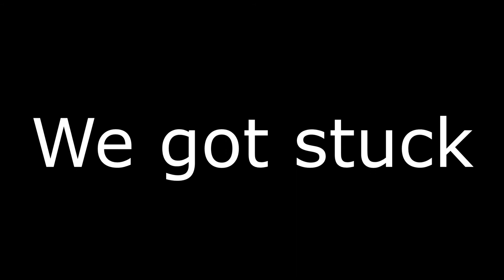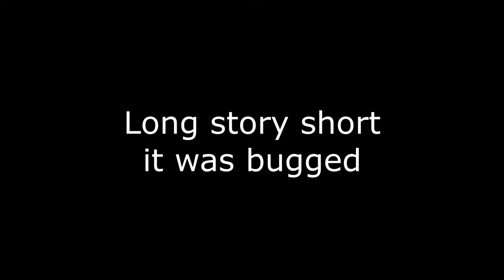Static and Propain! - Dead Island